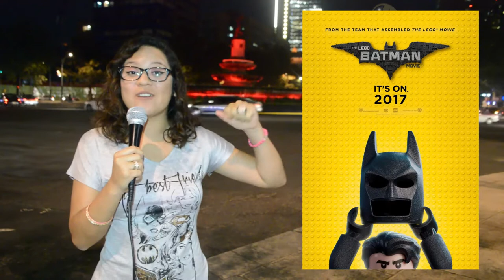5 Razones para ver LEGO BATMAN: La película | Opinión | Reseña | Doblaje | Guiños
LEGO BATMAN: La película ¡LLEGA YA A LOS CINES! y nosotros ya la vimos y te contamos las 5 cosas que más nos gustaron de esta película.

Y así te animes a verla, se estena este viernes, en todas las salas de cine. La película es traída por DC Y WARNER.

Y queremos felicitar al trabajo de doblaje, que hicieron un buen trabajo en español: Irwin Daayán, Pepe Toño Macías, Mireya Mendoza, José  Luis Orozco :O

No olviden comentarnos qué esperas de la película o qué te pareció en cuanto la veas.